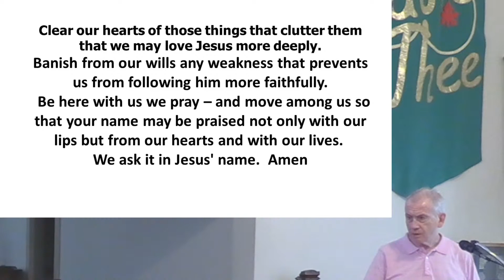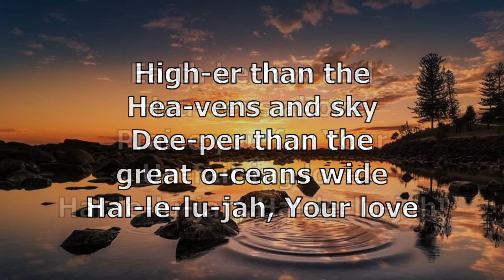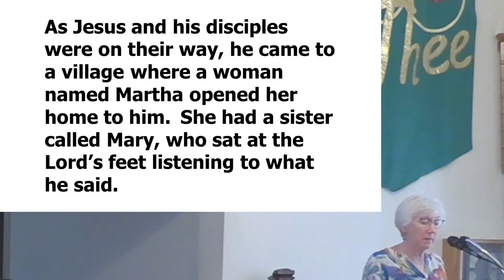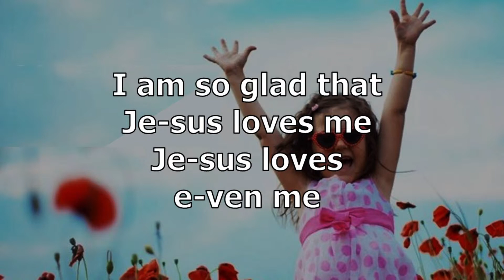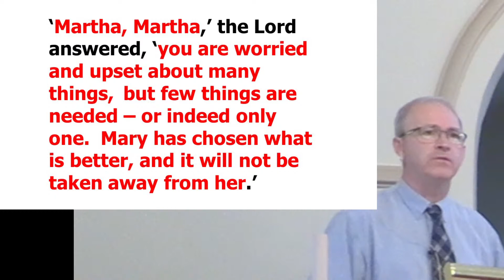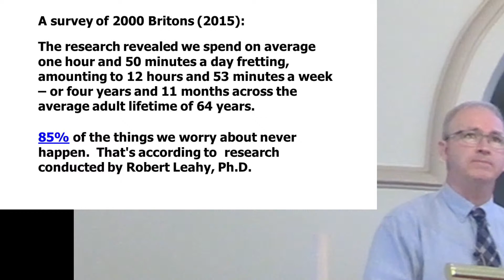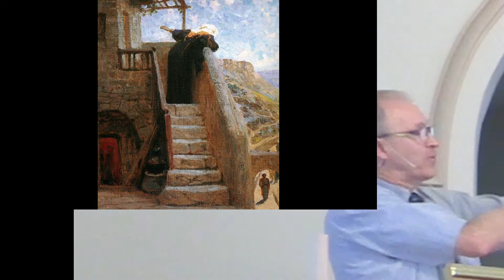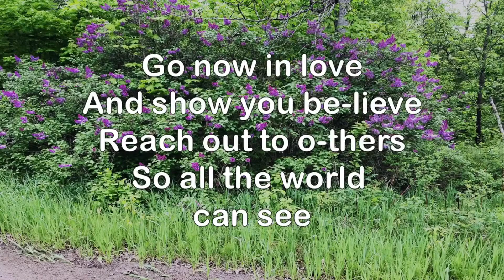Worries and Distractions, July 25, 2021